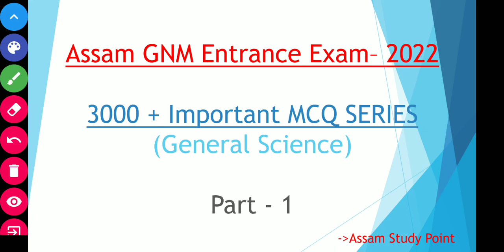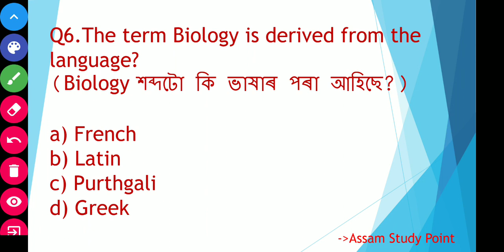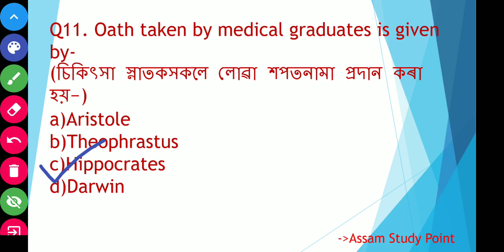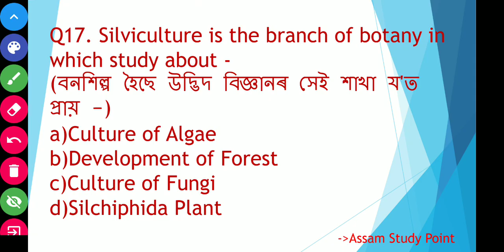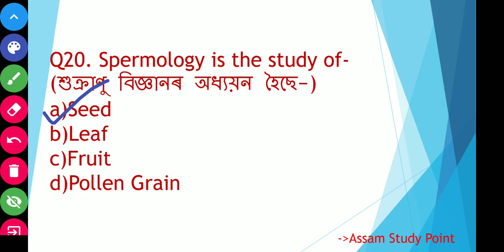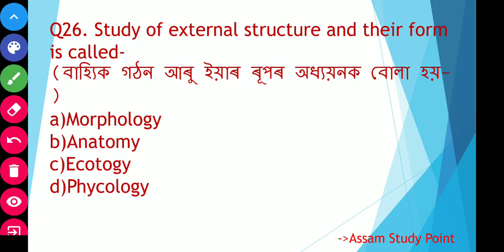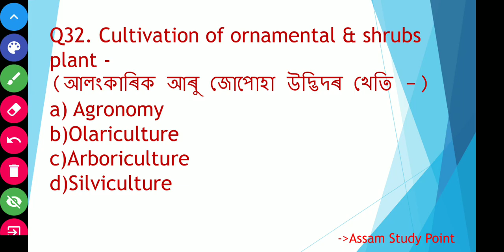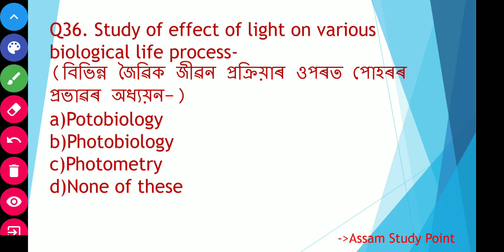SSUHS GNM ENTRANCE 2022 IMPORTANT MCQ PART - 1, Assam GNM previous year question